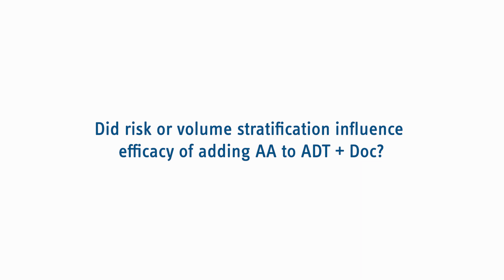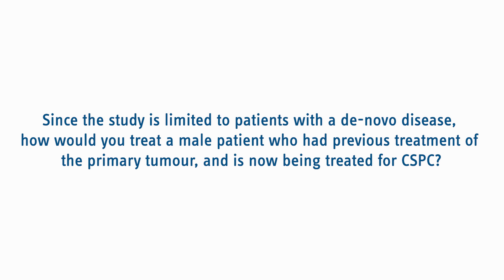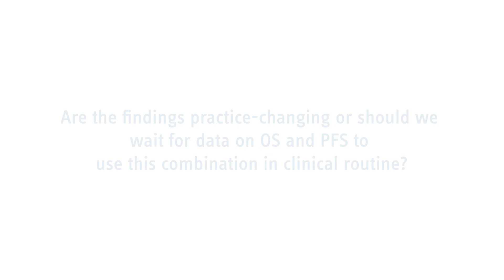PEACE-1 trial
Prof. Fizazi elaborates on the first results of PEACE-1trial, a phase 3 trial with a 2×2 factorial design of abiraterone acetate plus prednisone and/or local radiotherapy in men with de novo mCSPC.